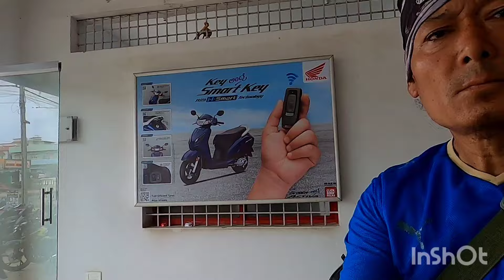# 2 pyar patna honda showroom#